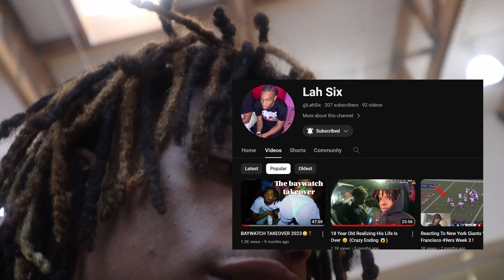Playing D1 Collage Baddie 1v1…..👀